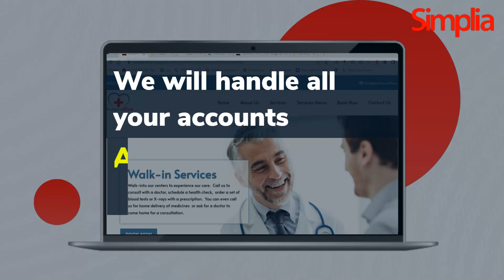Simplia Promo Dec 22 001